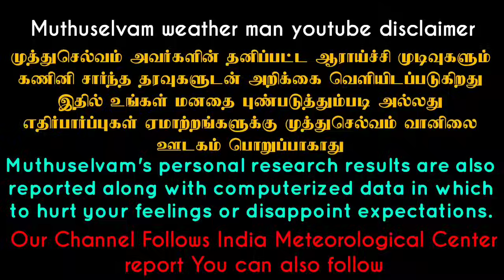திசை மாறியது புயல் சின்னம்! 16.10.2024 Muthuselvam weather man weather report today | TN Rain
👉🏻 MUTHUSELVAM WEATHER MAN TAMIL NADU WEATHER NEWS :    / @muthuselvamweatherman

🔴 வடகிழக்குப் பருவமழை தென்மேற்கு பருவமழை வானிலை அறிக்கை

The information  provided on this channel and its videos is for general purposes only and should not be considered as professional advice. We are not responsible for any kind of Losses/ effects in any manner.  Reuse of my content without the proper information is prohibited. Kindly refer IMD for official weather updates. Thank you